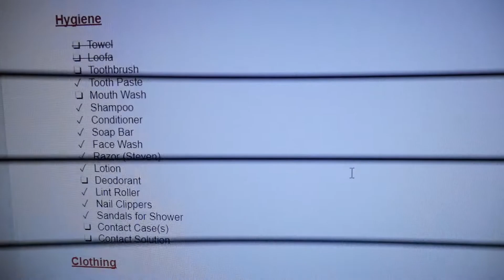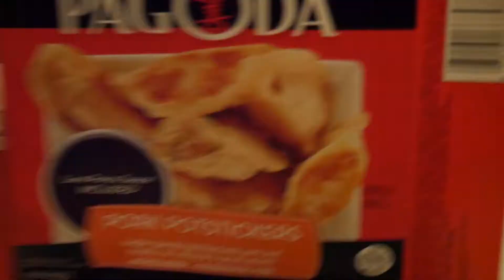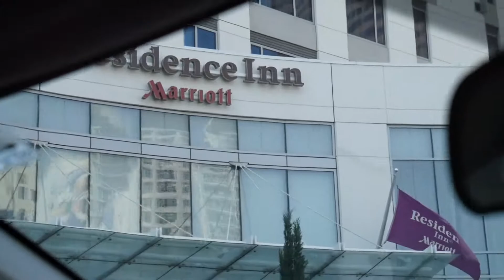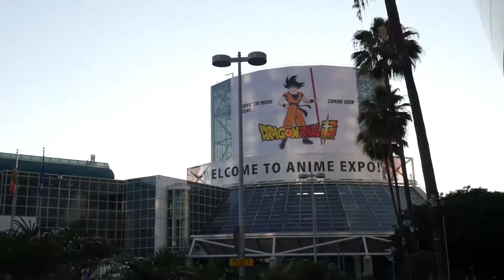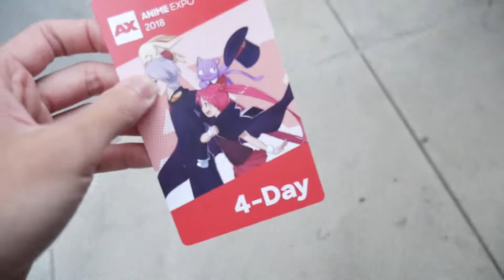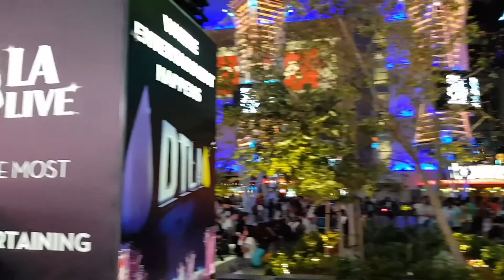【Woo Vlogs】Anime-Expo 2018 - Day 0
It's that special time of year again! Join me in my vlog adventure as I seek out what's new for our favorite anime and video games!

UPDATE
Sorry for the re-upload! I had an audio issue and wanted to fix it. So now the audio should be as it should be with some minor stuff changed!